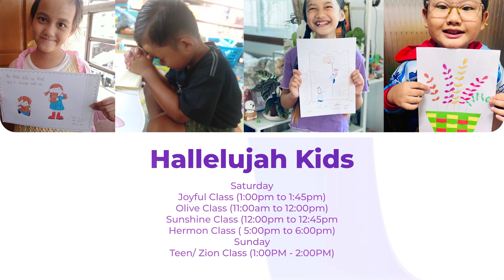Friday Online Worship Service | 29 April 2022 | HWC Church